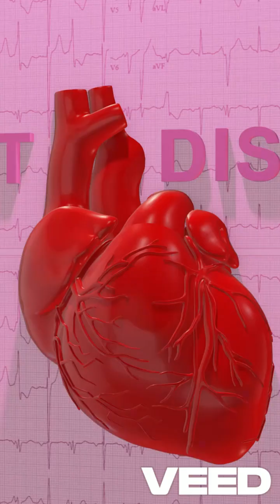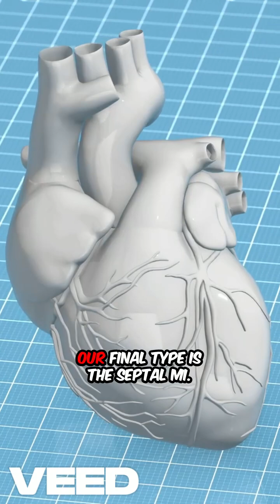Types of Myocardial infarction(MI) u Didn't Know Existed: Understanding and Treating Them...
Myocardial infarction(MI)/ heart attack Types you Didn't Know Existed: Understanding and Treating Them...